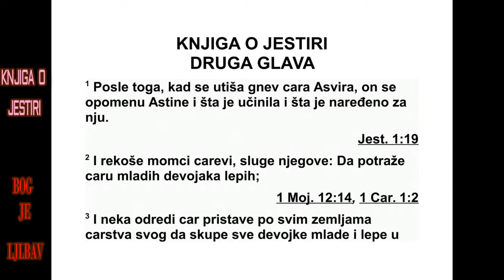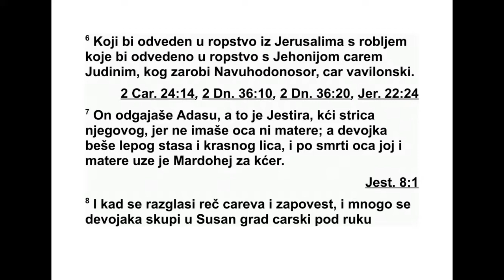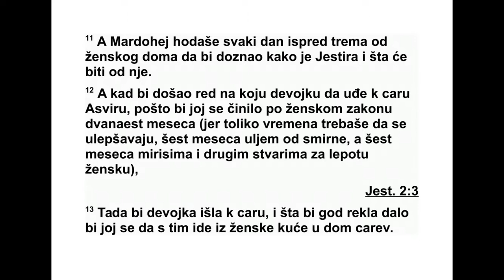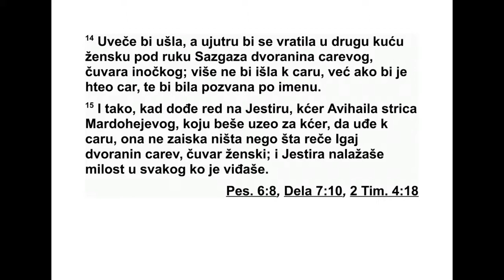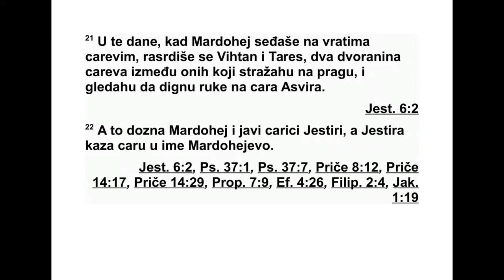KNJIGA O JESTIRI DRUGA GLAVA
2 После тих догађаја, кад се стишао гнев
ца ра Асвира, цар се сетио Астине и онога
што је учинила и што је било одлучено про -
тив ње. 2 Тада слуге које су послуживале
ца ра рекоше: „Нека се за цара потраже де -
вој ке, лепе девице. 3 И нека цар постави по -
веренике у свим покрајинама свог царства
да му доведу све девојке, лепе девице, у
КЊИГА О ЈЕСТИРИ
Писац: Мардохеј
Место писања: Сусам, Елам
Писање завршено: око 475. пре н. е.
Обухвата време: 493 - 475. пре н. е.
твр ђаву Сусан, у кућу за жене која је под
над зором царевог евнуха* Игаја, чувара же -
на, и нека им се обезбеди пажња. 4 Девојка
која се буде допала царевим очима нека пос -
тане царица уместо Астине.” То се цару до -
па ло, па је тако и поступио.
5 У тврђави Сусан био је неки Јудејац који
се звао Мардохеј, син Јаира, сина Симеје,*
Ки совог сина, из Венијаминовог племена, 6
који је био изгнан из Јерусалима заједно с
људима и јудејским царем Јехонијом, а које
је одвео вавилонски цар Навуходоносор. 7
Он се старао о Адаси, то јест Јестири, која је
била кћи његовог стрица, јер није имала ни
оца ни мајку. Девојка је била лепог стаса и
лепог лица. После смрти њеног оца и њене
мајке, Мардохеј ју је прихватио као кћер. 8
Кад се разгласила царева реч и његов закон
и кад су многе девојке доведене у тврђаву
Су сан, доведена је и Јестира у царев двор
под надзор Игаја, чувара жена.
9 Девојка се допала његовим очима и стек -
ла је његову наклоност, па се брзо побринуо
да јој се обезбеди пажња и одговарајућа ис -
храна. Дао јој је и седам изабраних девојака
са царевог двора и заједно с њеним девој ка -
ма преместио је у најбољи део куће за жене.
10 Јестира није помињала ни свој народ ни
своје порекло, јер јој је Мардохеј заповедио
да о томе не говори. 11 Мардохеј је сваког
да на долазио пред двориште куће за жене
да сазна како је Јестира и шта се с њом до -
гађа.
12 После дванаест месеци при преме, у
скла ду с оним што је било прописано за же -
не, дошао би ред на сваку девојку да иде код
цара Асвира. А овако је протицало раз добље
у ком су улепшаване: шест месеци уљем од
смирне, а шест месеци балзамом, за једно с
посебним третманом за жене. 13 После тога,
девојка би ушла код цара. Све што би за -
тражила из куће за жене могла је понети са
собом у царев двор. 14 Увече би ушла, а ују -
тру би се вратила у другу кућу за жене под
надзором царевог евнуха Сасгаза, чувара
иноча.* Онда више не би улазила код цара,
осим ако би му се допала па би била позвана
по имену.
15 Кад је дошао ред на Јестиру, кћер Ави -
хаила, стрица Мардохеја, коју је он прих ва -
тио као кћер, да уђе код цара, она није тра -
жила ништа осим онога што јој је рекао ца -
рев евнух Игај, чувар жена. Све то време
Јес ти ра је стицала све већу наклоност свих
ко ји су је виђали. 16 Тако су Јестиру одвели
код цара Асвира у његов царски двор де се -
тог месеца, то јест месеца тевета, седме го -
ди не његовог владања. 17 Цар је заволео
Јес тиру више од свих других жена, и она је
стекла његову наклоност и љубав више од
свих других девојака. Ставио јој је на главу
царски турбан и учинио ју је царицом уместо
Астине. 18 Онда је цар приредио велику гоз -
бу за све своје кнезове и слуге, гозбу у Јес -
ти рину част. У свим покрајинама прогла сио
је помиловање и делио дарове какви до ли -
кују цару.
19 Кад су се девојке окупиле и други пут,
Мардохеј је седео на царевим вратима. 20
Јестира није спомињала ни своје порекло ни
свој народ, као што јој је Мардохеј запо ве -
дио. Она је и даље посту пала онако како јој
је Мардохеј говорио, као и раније кад се он
старао о њој.
21 У тим данима, када је Мардохеј седео
на царевим вратима, два царева дворанина,
вратари Вихтан и Терес, разгневили су се и
почели да се договарају да дигну руку на
цара Асвира. 22 Мардохеј је сазнао за то и
од мах јавио царици Јестири, а она је то у
Мардо хејево име пренела цару. 23 Тада је
тај случај био истражен и потврђен, па су
обо јица била обешена на дрво. Затим је то
пред царем било записано у дневницима